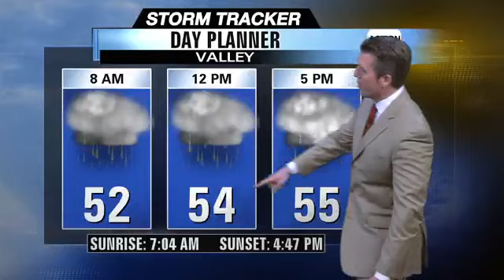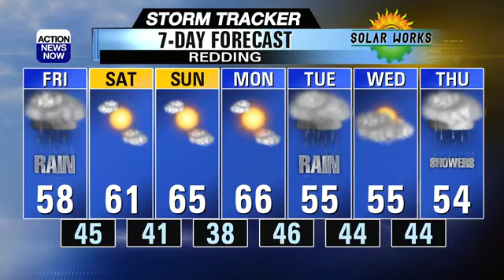The rain continues on Friday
It's been a wet Thanksgiving, and Black Friday is looking pretty wet as well. Look for a break in the rain this weekend, but yet more of the wet stuff is coming our way next week!